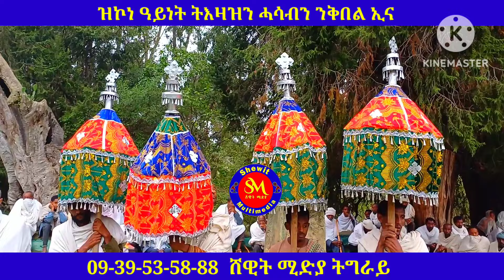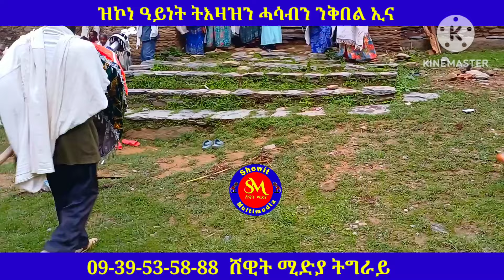"ወላዲት ውላዳ ክትግነዝ ተላ ተፅናዕንዐና ኔራ" ፍሉይ ተዘክሮን ፍሉይ ሳርፕራይዝን ጎሰምቲ ፃሕሎ 0939535888 ሸዊት ዝደለኽምዎ ሓሳብን ርኢቶን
"ወላዲት ንውላዳ እንትግነዝ ተፅናዕንዐና ኔራ" ፍሉይ ተዘክሮን ፍሉይ ሳርፕራይዝን ጎሰምቲ ፃሕሎ 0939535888 ሸዊት ዝደለኽምዎ ሓሳብን ርኢቶን